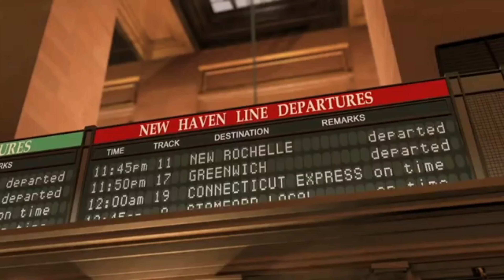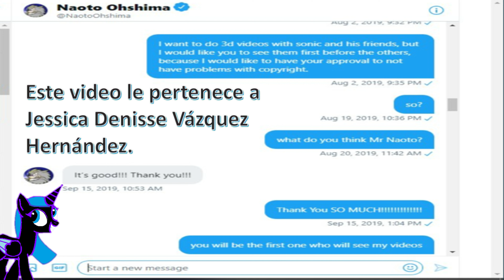Madagascar al estilo Sonic. La estación del tren. (sfm).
Tom McGrath. Eric Darnell.  17 de junio de 2005 (México). Madagascar.  DreamWorks; Universal Studios. Recuperado de Consultado el día 13 se Agosto del año 2022.

No quedó muy chido pero si me gustó hacer esta práctica, estoy enfermita de mi espalda así que es muy probable que me tarde en subir vídeos nuevamente en lo que me recupero, por lo menos este mes he cumplido con mi parte, disfruten del show que hice con amor. Naoto Oshima (diseñador de l personaje Sonic el erizo) me dio permiso de crear este vídeo, hasta dónde sé no puedo monetizar vídeos, o por lo menos todavía no así que creo que no les aparecerán comerciales. Nos vemos en Septiembre, que tengan un excelente día, nos vemos. 😊